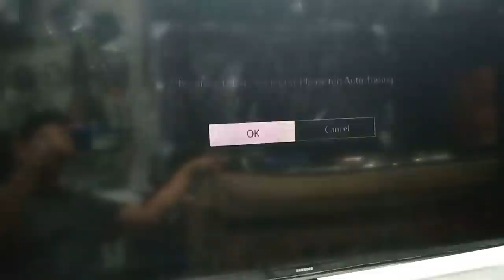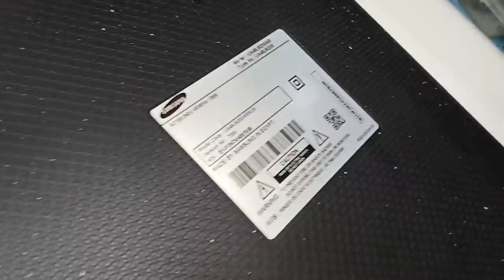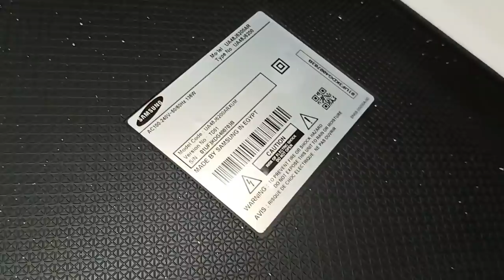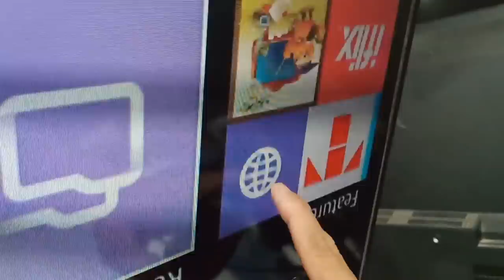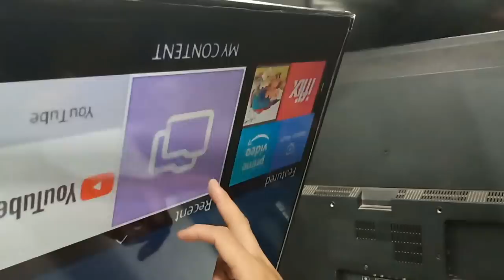fade away , double image, no display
after 30 minutes, the picture fade away, then on again, after 10 minutes, double image and fade, on again there is backlight and no video...